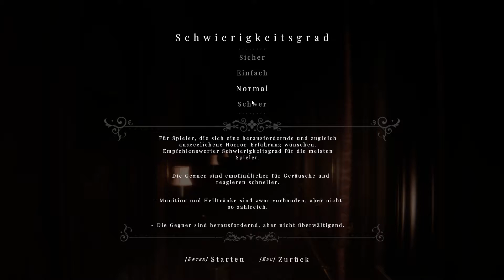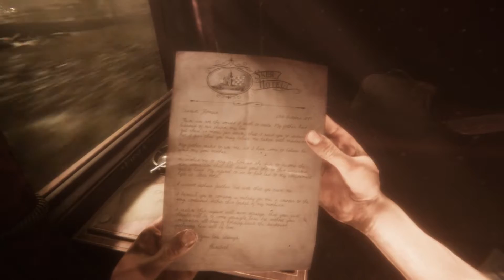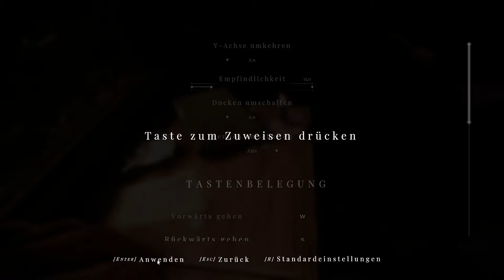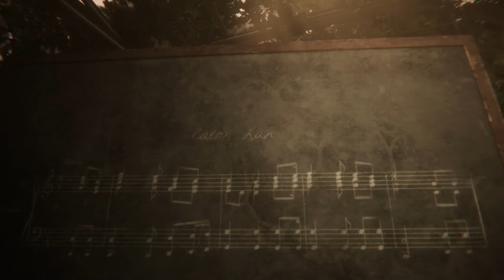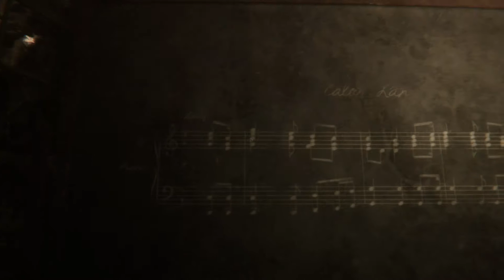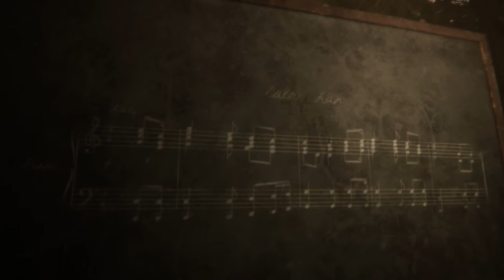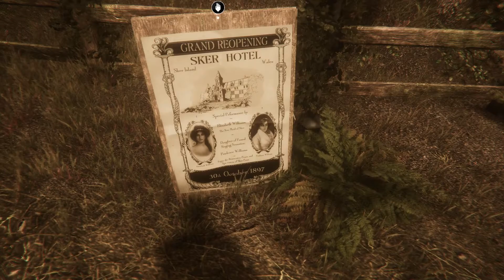MAID OF SKER #01 Wenn Musik zum Fluch wird [HORROR]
01 Wenn Musik zum Fluch wird [HORROR]

Im Jahr 1898 ersucht Elisabeth Williams ihren Liebsten um Hilfe. Sie ist im alten Hotel der Familie eingesperrt, die - wie es scheint - von einer dunklen Magie heimgesucht und den Verstand verloren zu haben scheint. Musik ist es, die Elisabeth gefangen hält. Musik ist es auch, die es zur Rettung braucht.